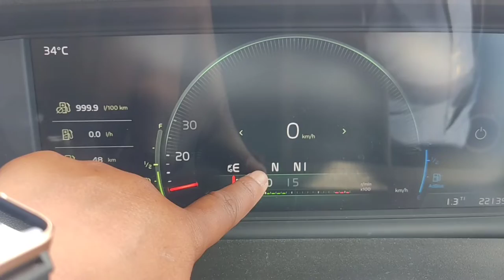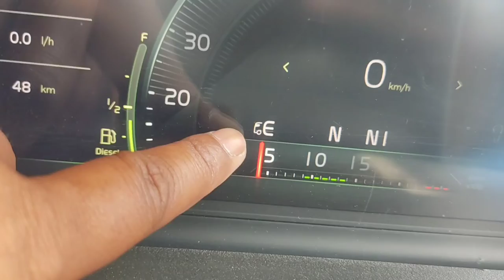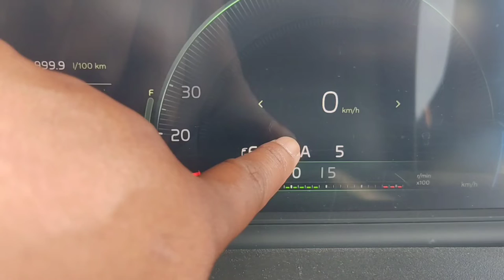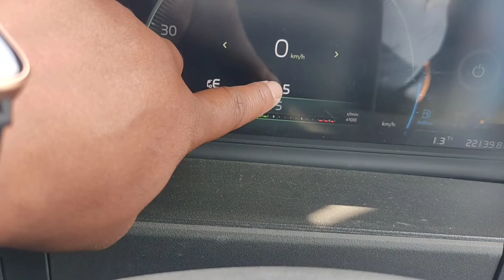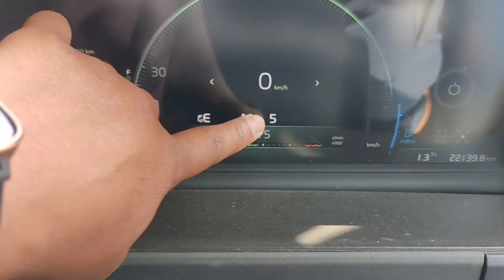How do you shift automatic gear in a volvo truck :Volvo I-Shift gear selector:Automatic transmission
Volvo i-shift gear selector
Volvo gear shifting kaise kare
Volvo gear shifting kaise hoti hai
Volvo gear shifting kaise hota hai
Volvo gear shifting kaise karen
volvo gear shifting kaise karte hain
volvo i shift gear shifting
gear shift kase kare
I shift ka gear kaise lagta hai
volvo gadi ka gear kaise lagta hai
volvo bus ka gear kaise lagaye
volvo 440 ka gear
volvo automatic truck gear information
volvo i-shift gear lever working
i-shift gear lever kaise kam karta hai
Volvo fh how to use gear shifting
Volvo fm  how to use gear shifting
Volvo truck I-shift ATM transmission
shifting gear 12 speed Volvo
how to shift gear automatic and manual
how to drive Volvo vnl I-shift transmission
Automatic transmission
I-shiftgearselector
I-shiftgearbox
i-shiftgearlever